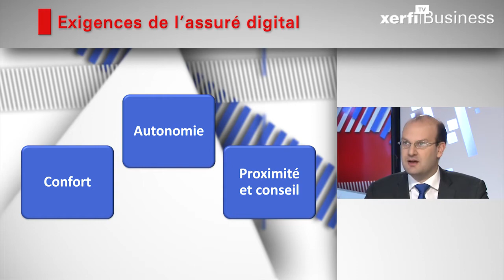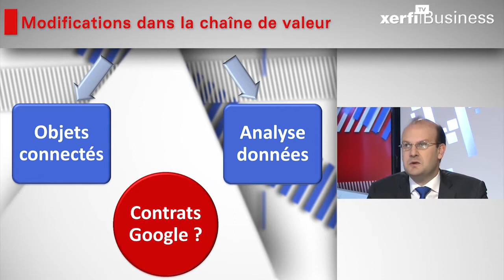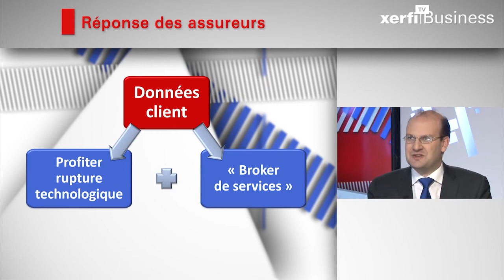David Kirchhoffer, Xerfi Canal Comment le numérique révolutionne l'assurance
Xerfi Canal TV a reçu David Kirchhoffer, vice-président en charge des services financiers chez CGI, pour évoquer l’impact de la révolution numérique sur le secteur de l’assurance. Les  attentes des clients évoluent, les assureurs doivent s’adapter. Alors déjà, quelles sont ces nouvelles attentes clients ? Comment ont-elles évolué ? [...]